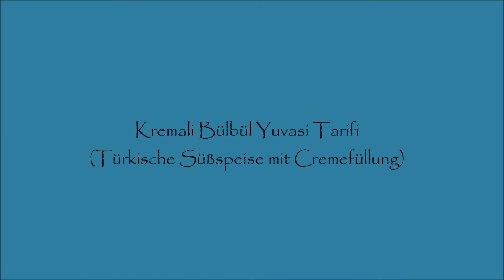Kremali Bülbül Yuvasi Tarifi (Türkische Süßspeise mit Cremefüllung)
Malzemeler:

3,5 Su Bardagi Un
1 Cay Bardagi Siviyag
Yarim Cay Bardagi Su
1 Cay Bardagi Yogurt
1 Yumurta
1 Corba Kasigi Sirke
Yarim Cay Kasigi tuz
Yarim Cay Kasigi Kabartmatozu

Surubu Icin:

1Kilo Seker
1 Litre Su
Yarim Limon Suyu

250g Sade Yag